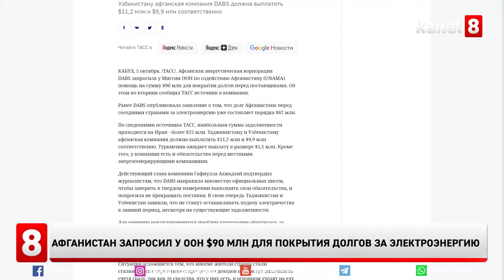Афганистан запросил у ООН $90 млн для покрытия долгов за электроэнергию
Афганская энергетическая корпорация DABS запросила у Миссии ООН по содействию Афганистану помощь на сумму $90 млн для покрытия долгов перед поставщиками. В случае отказа компания будет вынуждена требовать погасить долги у потребителей электроэнергии, которые не оплатили счета.
Сообщается, что наибольшая сумма задолженности приходится на Иран — более $25 млн.
Таджикистан и Узбекистан заявили, что не станут останавливать подачу электричества в зимний период, несмотря на существующие задолженности.
Напомним, долг Афганистана за электроэнергию уже составляет порядка $62 млн.